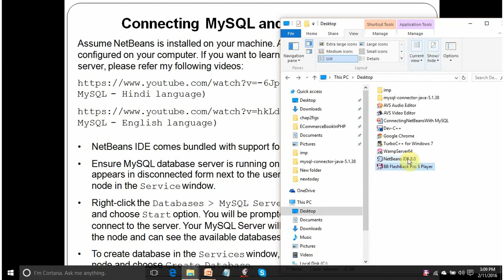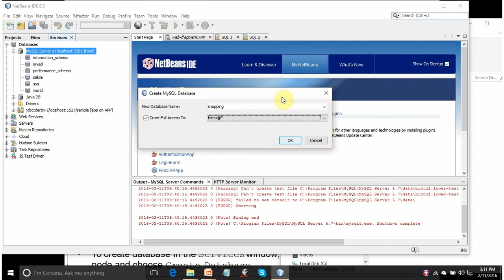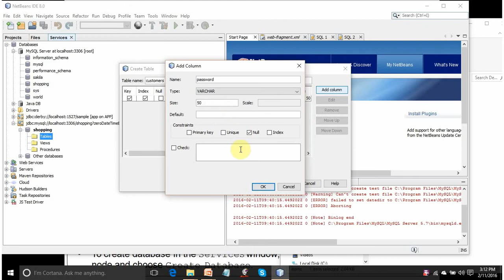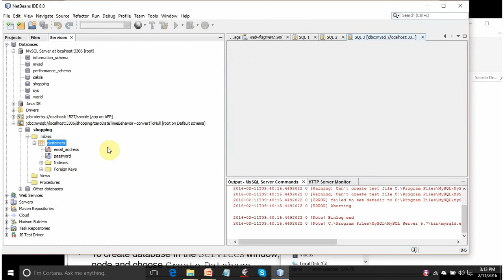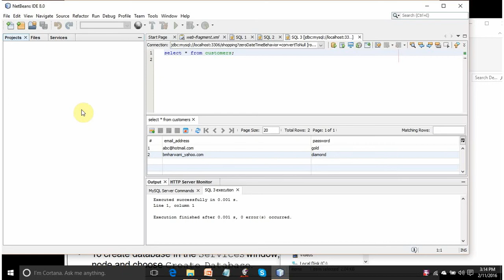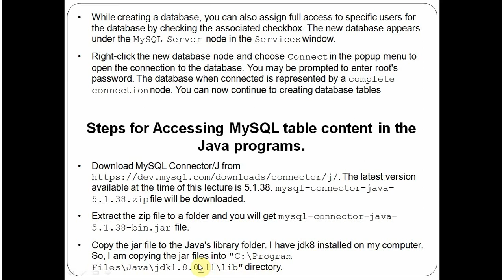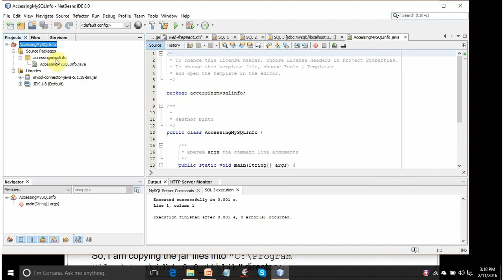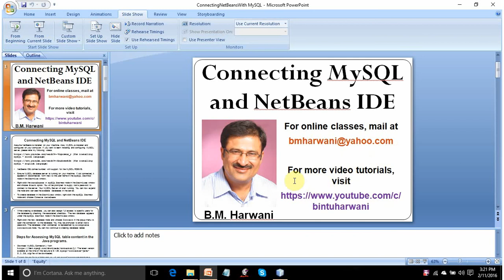How to Connect Java With MySQL database in NetBeans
If you find any error while connecting NetBeans with MySQL, download the following document, it will help you step by step :